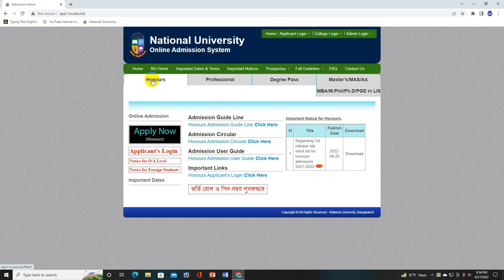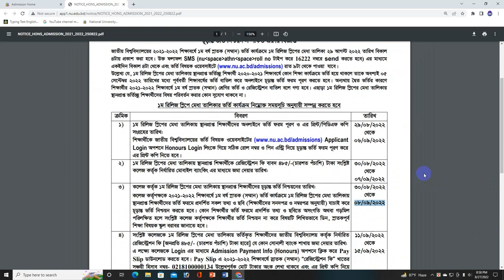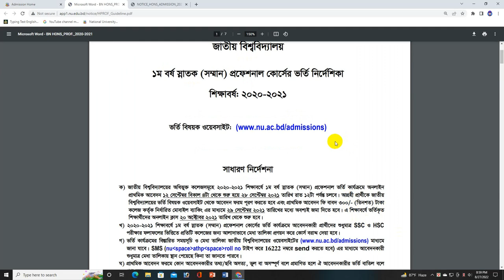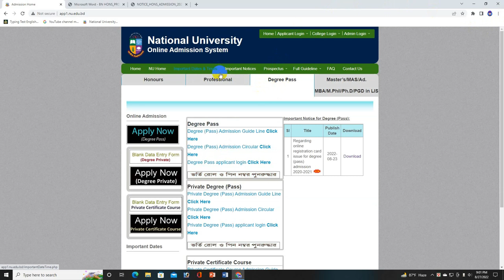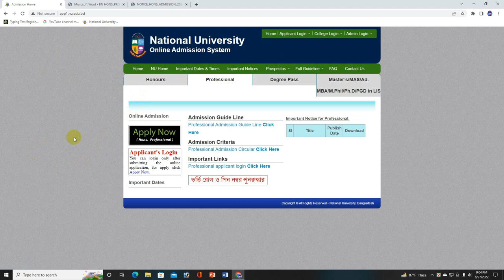🔥অনার্স, প্রফেশনাল ও ডিগ্রি ভর্তি ২০২২ আপডেট। National University Admission Session 2021-22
Hi Guys,

🛑কপিরাইট সতর্কতা:-
Education BD..